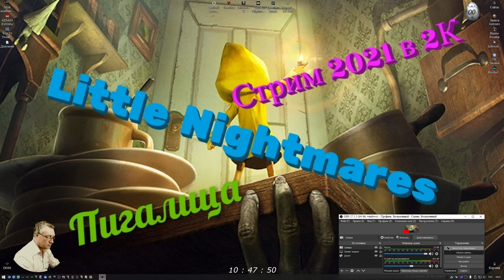Little Nightmares Обзор 2021 в 2К. Пигалица! Давайте вспомним! Прохождение 3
Win 10 х64 LITE: B450M PRO, RTX 3060 x3 OC - 2000/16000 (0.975v),
Razen 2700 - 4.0 GHz (1.35v) DDR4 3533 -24 GB(1.4v), БП 650W, Acer 2К (10 Bit) 120 гц  Без подкачки!